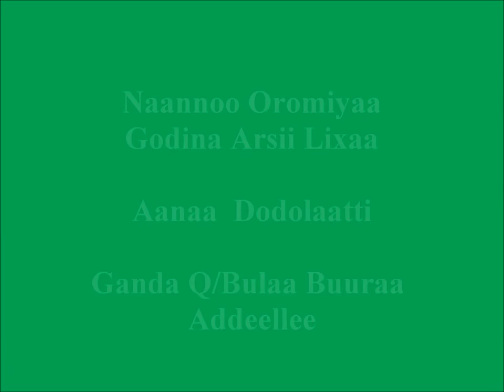Dodola Wheat Hand Weeding